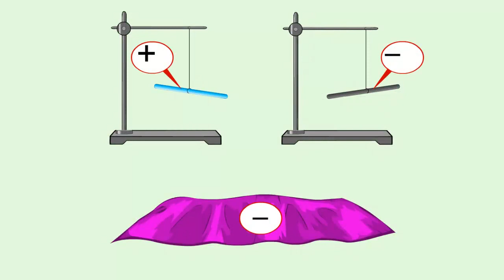Определение заряда тела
Поднесём к подвешенный на нити стеклянной палочки кусочек шелка, о которой ее предварительно потёрли.
Палочка к нему притянется.
Это подтверждает наше предположение о том, что палочка и шелк, получили заряды противоположного знака.
Поскольку стеклянная палочка заряжено положительно, то можно сделать вывод, что шелк заряжен отрицательно.
Будем считать, что одного эксперимента недостаточно.
Он может дать случайный результат.
Проделаем другой опыт.
К отрицательно заряженной эбонитовой палочке, поднесем тот же кусочек шелка.
Палочка от него оттолкнётся.
Мы можем сделать тот же вывод.
Шелк заряжен отрицательно.
Таким образом в результате электризации в которой обязательно участвует два тела, происходит перераспределение зарядов.
При этом электризуются оба тела, приобретая заряды противоположных знаков.